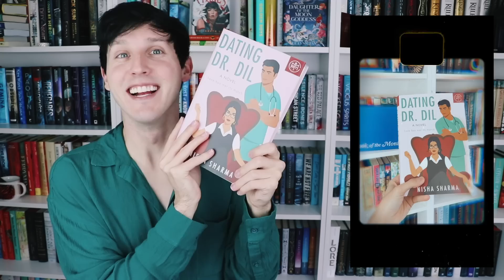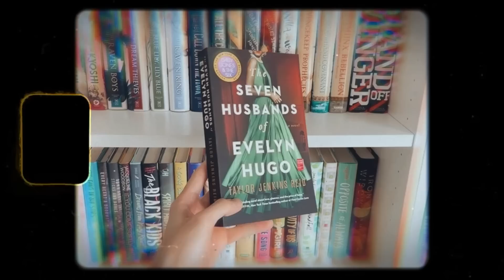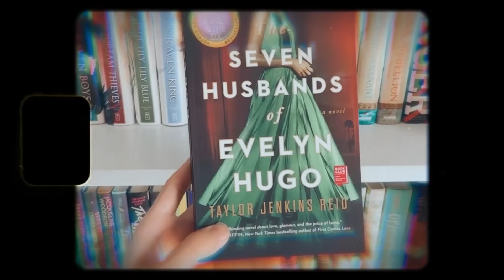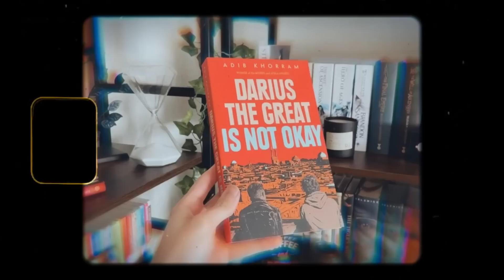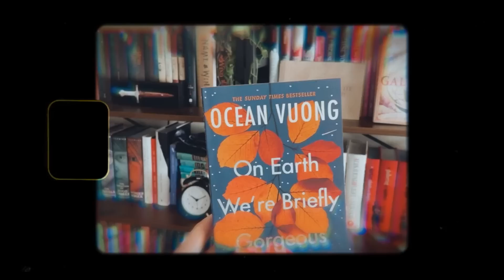I READ BOOKTUBER'S FAVORITE BOOKS OF 2021! (ft. @jack_edwards @chanelletime & @AClockworkReader )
Thank you to Book of the Month for sponsoring today's video. Get your first box for $9.99 with the code ‘JESSE’ (US residents only)

SC // jessethereader

0:00 INTRO
0:49 BOTM SPONSOR
2:43 BOOKTUBERS
3:57 THE SEVEN HUSBAND'S OF EVELYN HUGO
7:06 DARIUS THE GREAT IS NOT OKAY
10:49 ON EARTH WE'RE BRIEFLY GORGEOUS